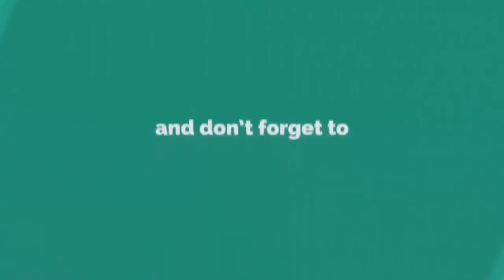নেত্রকোনায় নতুন ইতিহাস সৃষ্টি করলেন লক্ষ জনতার ঢল হাঃমাওঃমোবারকহোসেনআহম্মদপুরী সম্পর্ন্ন নতুন ওয়াজ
╔ ஜ۩۩ஜ ╗
║ ▓▓▒▒▒░░| Open This Description |░░░▒▒▓  ║
╚ ஜ۩۩ஜ ╝

#২০২১​ সালের ওয়াজ
ইসলামিক​ ভিডিও
Mawlana Mobarak hosen- হযরত মাওঃ হাঃ ক্বারী মোবারক হোসেন আহম্মদপুরী
নায়েবে মুহতামিমঃ দারুল খলিল ইসলামিয়া মাদরাসা। বারিধারা নতুন বাজার,ভাটারা রোড,ভাটারা, ঢাকা।
স্থানঃ পানুর নামাপাড়া জামে মসজিদ, মোহনগঞ্জ, নেত্রকোনা, গ্রামবাসীর উদ্যোগে। পানুর নামাপাড়া যুব একতা সংগঠন।
তারিখঃ- ২৭-জানুয়ারী-২০২১ ইং , ১৩ মাঘ ১৪২৭ বাংলা , বুধবার।
নতুন বক্তাদের ওয়াজ শুনে তরুণদের উৎসাহ দিন।

🔹✔কোন টাইপের ভিডিও🔹
১:- কুরআন তিলাওয়াত
২:- ইসলামী সংগীত
৩:- ওয়াজ  ✔

▶️✅ Lecturer: হযরত মাওঃ হাঃ ক্বারী মোবারক হোসেন আহম্মদপুরী
▶️✅ Directed by : জুলফিকার আলী
▶️✅ Produced:  পানকৌড়ি শিল্পী গোষ্ঠী
▶️✅ Record Label: পানকৌড়ি স্টেডিও

.🙏🌼একটি অনুরোধঃ-🌼🙏.

.⚠️সতর্ক বানিঃ-⚠️.

থাকবেন।

আল্লাহ হাফেজ